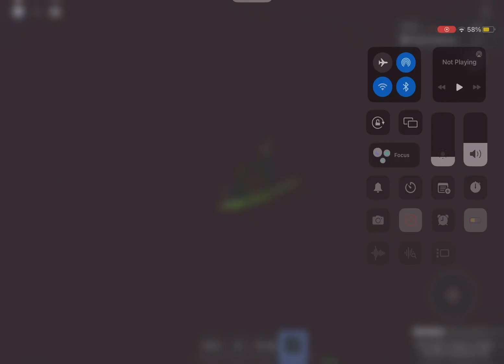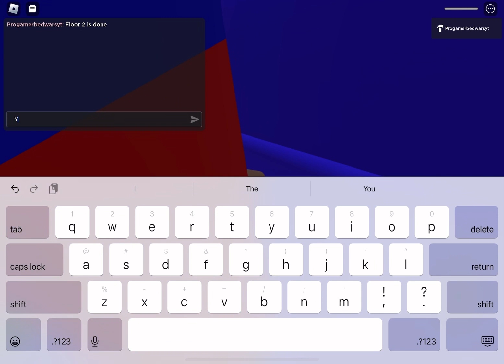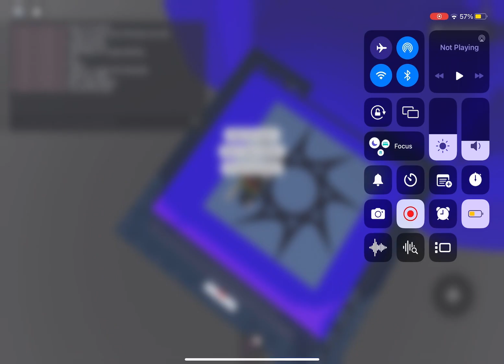Halls update 5 floors 2 remake released on 2 pm eastern time